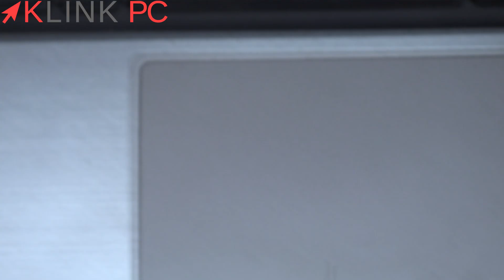Comment démonter un PC portable Asus R500A K55A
Vous verrez tout le processus commenté étape par étape afin de vous guider au mieux dans le démontage, le dépannage et la réparation de votre ordinateur portable Asus R500A K55A.